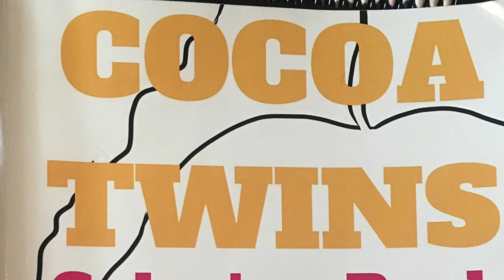Color With Me | 55 & Alive | My Color Pencil Collection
In this video, I color with my daughter. We discuss how I got into coloring pages and how relaxing coloring is. I love to color and like how over the time is relaxes me. Come along as I show you a peak of my color pencil collection.

A few of my favorite coloring books are:
Happy Hour Adult Coloring Book
Cocoa Twins Coloring Book
Color My Fro Coloring Book